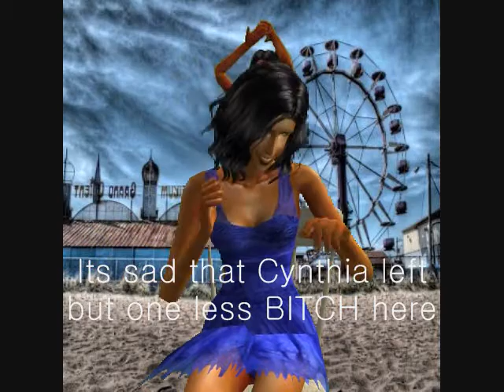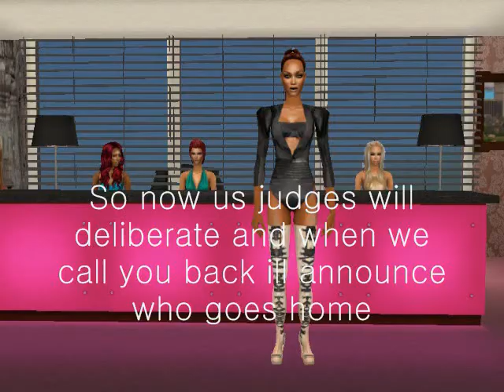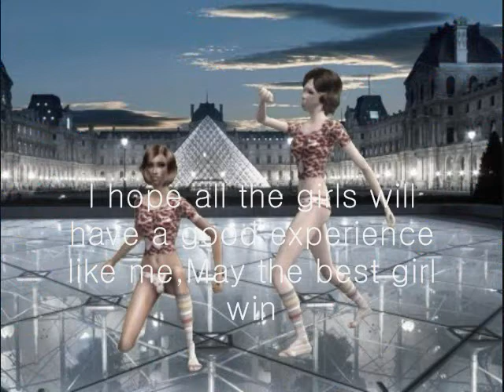America's Next Top Model 3 Ep 6